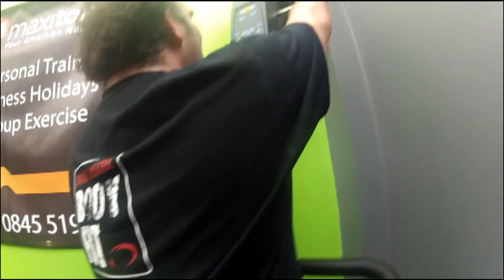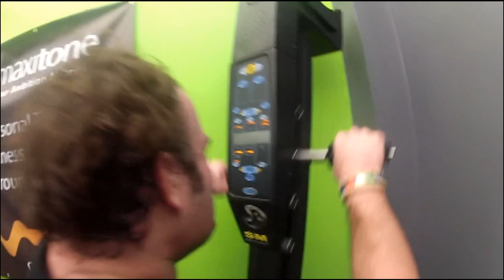90 seconds of pain: my Versa Climber hell at Reach Fitness, Clapham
*rough edit* My first time on the versa climber. 90 seconds of pain. A terrible performance from me, despite being egged on by Haskell. I'll get better, I swear! Check out the full video blog tomorrow

for more details on James Haskell Body Fit courses